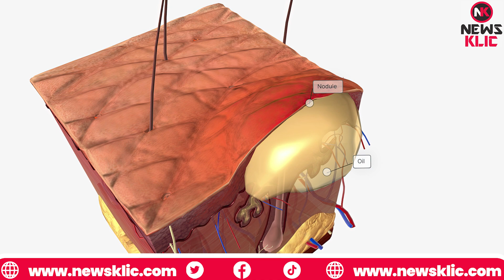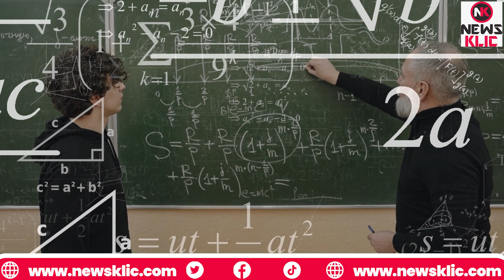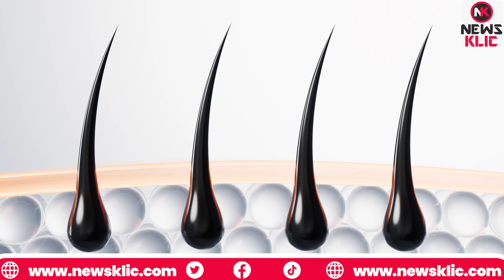Why Does Hair Turn Gray And How To Stop It? | Most Common Causes of Gray Hair | Grey Hair Treatment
Welcome to our informative and insightful video on the intriguing phenomenon of hair turning gray and effective strategies to prevent it! In this video, we will delve into the science behind graying hair, exploring the most common causes and offering practical tips to slow down the graying process.

Have you ever wondered why our hair loses its natural color over time? Well, you're in the right place! We will begin by unraveling the biological processes that contribute to gray hair, shedding light on the role of melanin, the pigment responsible for hair coloration.

But what exactly triggers these changes? We will explore a range of factors that contribute to premature graying, including genetics, stress, and certain medical conditions. Discover the impact of genetics on graying hair and how hereditary factors can dictate when and how quickly our hair loses its color.

Don't let graying hair dampen your confidence. Join us on this captivating journey as we explore the fascinating reasons behind hair turning gray, treatment of grey hair in young age and provide you with valuable insights on how to slow down the process. Remember, it's never too late to take control of your hair's destiny!